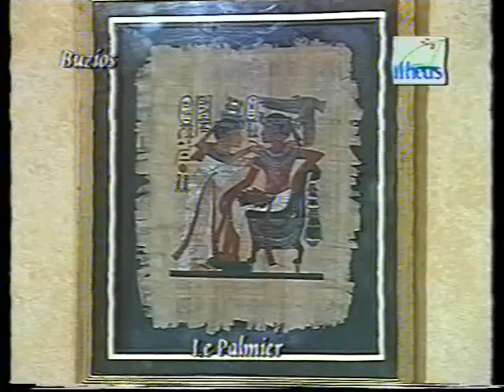Norma Aleandro - Norma Rie - Teatro Maipo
Norma Aleandro en la obra de teatro Norma Rie  en el Teatro Maipo- Obra completa

Norma Aleandro (Buenos Aires; 2 de mayo de 1936) es una actriz, guionista y directora de teatro argentina. Es considerada una de las más célebres actrices argentinas, y un icono cultural.